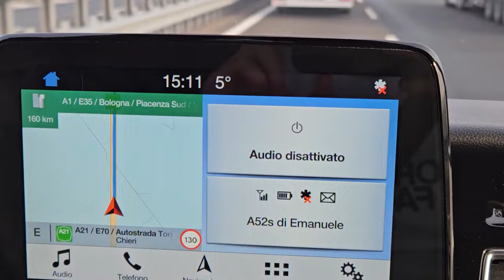Vado in RITIRO | EP #1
Benvenuti in questo nuovo video, oggi andremo a vedere come si svolge un ritiro di squadra, in questo caso con la MenteCorpo Cicli Drigani Pro Team.

Restate sintonizzati per il prossimo episodio 🚀